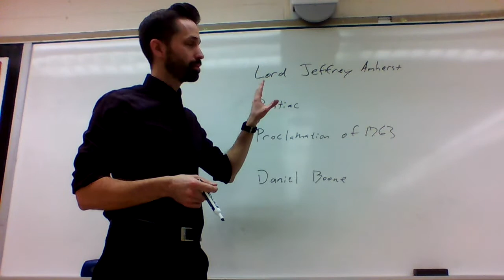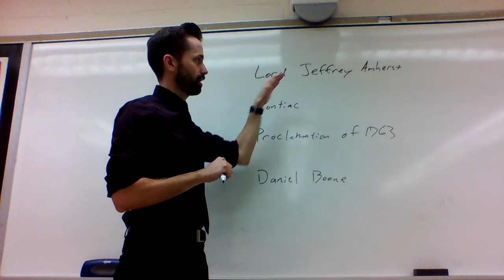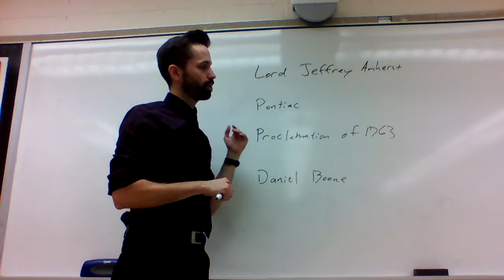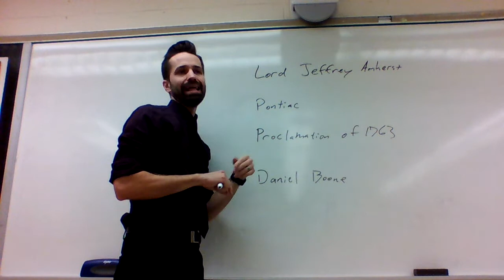American History Week 16 Stirrings of Rebellion